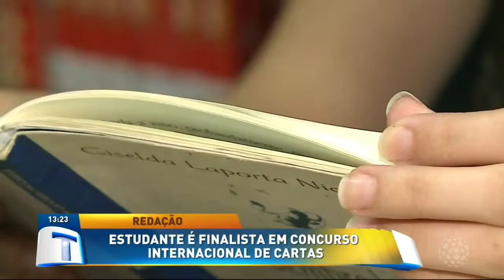Estudante é finalista em Concurso Internacional de cartas - Tribuna da Massa (28/05/19)